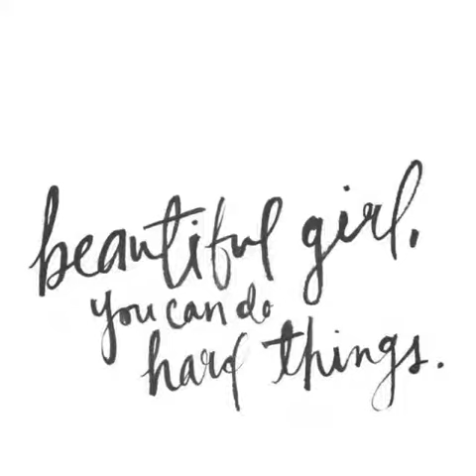Mulher Magazine - April’s Photoshoot